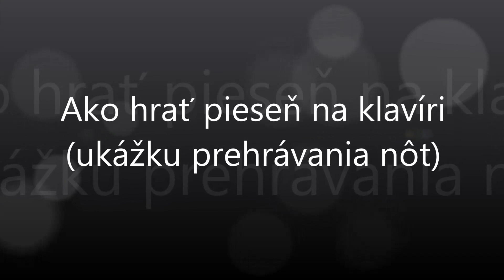Jak mně bylo smutno | Notissimo.sk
Ako hrať Jak mně bylo smutno - ukážka prehrávania nôt na portáli Notissimo.sk.